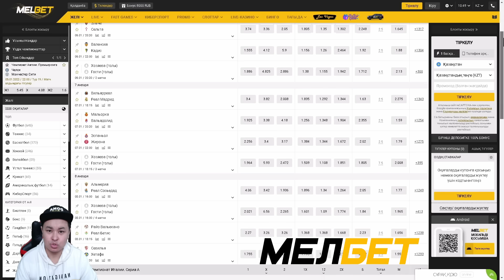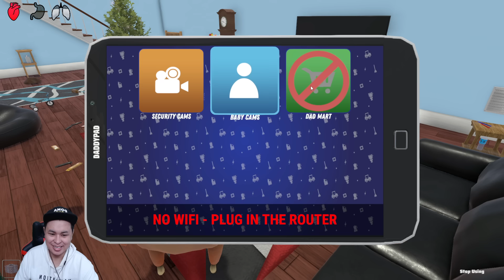Әке мен бала қызықтары | Қысқы обнова!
✅ Бұл видео сіздерге міндетті түрде ұнайды достар!